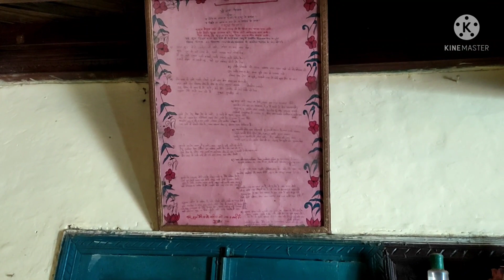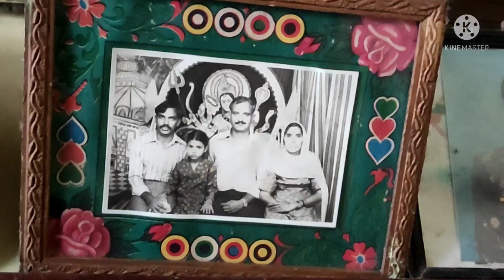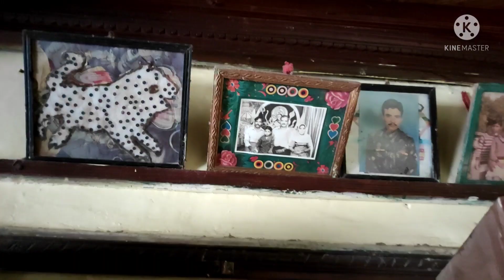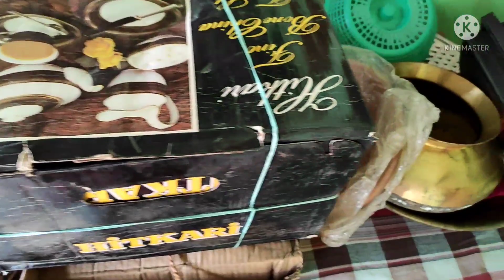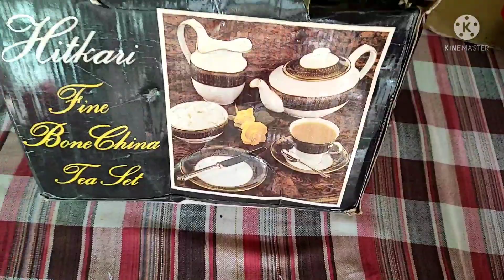देखिए Grandfather's in- law का बनाया घर/ देखेगे नही इतनी सारी मेरे देहज की चीजें